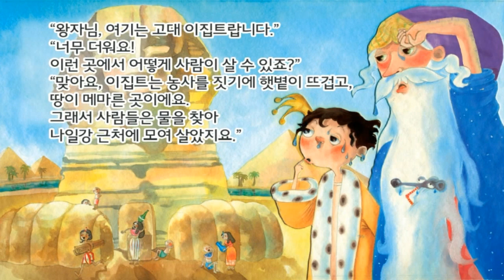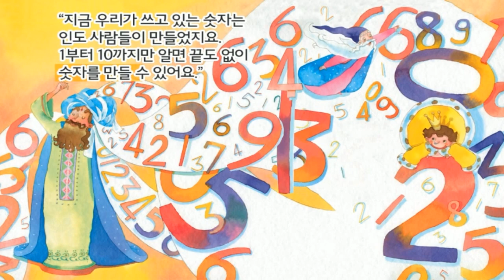[토모동화] 왕자님의 마법사 | 토모노트 | 토모키즈 | 동화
스마트 시대의 누리과정 지침서, 토모노트는 아이들과 선생님의 시간을 즐겁고 행복하게 합니다. 태블릿PC를 활용한 체계적이고 효과적인 교육을 통해 입체적인 수업이 가능합니다.

▶토모동화! 어떻게 이용할 수 있나요?
아이가 다니는 유치원/어린이집에서 ‘토모동화’ 독서 프로그램에
가입한 경우 매달 2권의 양장도서와 함께 토모동화를 이용하실 수 있습니다.

★사용 문의는 아래 문의처로 연락 주세요★